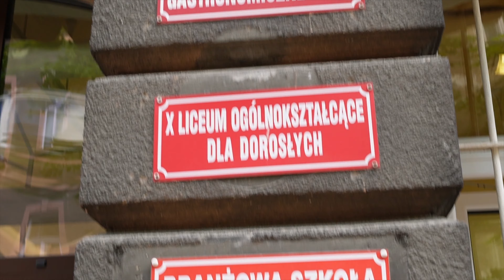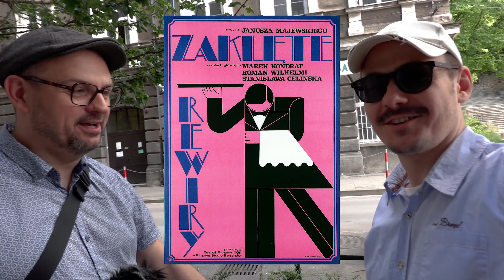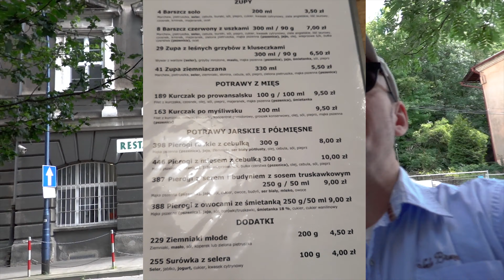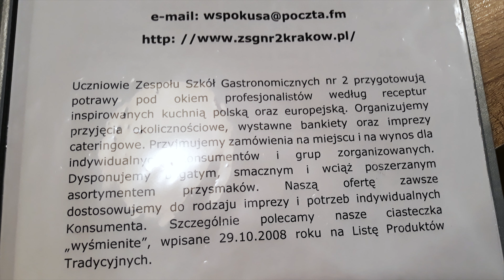Najstarsza szkoła gastronomiczna w Polsce - RESTAURACJA POKUSA KRAKÓW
Żarłok TV poszedł do miejsca, które samo o sobie pisze tak:
W Zespole Szkół Gastronomicznych Nr 2 im. Prof. Odona Bujwida młodzież kształci się w wielu zawodach gastronomicznych. Dla potrzeb kształcenia zawodowego szkoła utworzyła warsztat szkolny składający się z dwóch zakładów gastronomicznych otwartych:
restauracji "Pokusa" i "Młody Gastronomik". Uczniowie dzięki temu mają okazję zdobywać umiejętności i wiedzę w naturalnych warunkach panujących na stanowisku pracy. Nauczyciele i pracownicy Warsztatu dbają nie tylko o prawidłowy rozwój zawodowy młodzieży, ale również o wysoką jakość świadczonych usług gastronomicznych."
Zjedliśmy i spróbowaliśmy tam pierogów z mięsem, kompotu, zupy z groszku, pierogów z budyniem i truskawkami oraz z serem. Całość recenzji wraz z wegetarianinem, który krzywił się na sam widok pierogów Żarłoka ;)

Restauracja Pokusa mieści się w budynku Zespołu Szkół Gastronomicznych nr 2
w Krakowie przy ul. Zamoyskiego 6. W 2020 r. szkoła świętowała Jubileusz 110-lecia.

Restauracja Pokusa - młody gastronomik
Adres: Jana Zamoyskiego 6, 30-523 Kraków

🔺Wesprzyj ŻTv na Patronite i dostań bonusowe filmy i naklejki z kotem

00:00:00 TUTAJ GOTUJĄ STUDENCI
00:01:21 RECENZJA JEDZENIA z RESTAURACJA POKUSA
00:05:41 MOŻE JESZCZE TU WRÓCIMY?
00:07:24 pożegnanie i LOKACJA